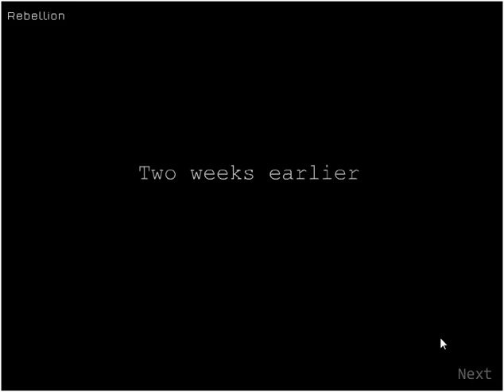Strike Force Heroes - Level 2 - Rebellion